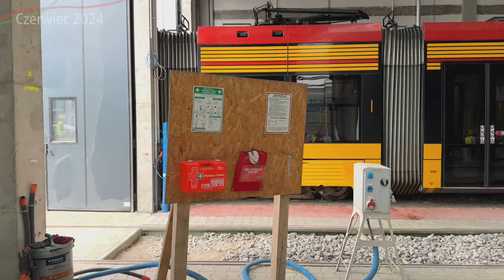#19.1 Prezydent Warszawy na budowie Zajezdni Tramwajowej Annopol, konferencja - Zjazd do Z Annopol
Zapraszam na zapis konferencji prasowej z Prezydentem Warszawy prosto z budowy Zajezdni Tramwajowej Annopol…

Spis Treści
00:00 Początek
00:19 Intro
00:35 Wstęp
01:17 Rafał Trzaskowski - Prezydent Warszawy
04:27 Piotr Wertenstein-Żuławski - Radny m.st. Warszawy
05:17 Pytania od Dziennikarzy
11:27 Zakończenie
12:01 Outro